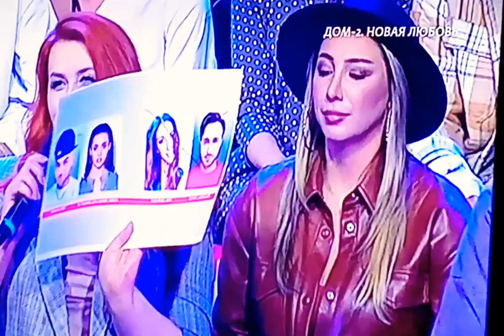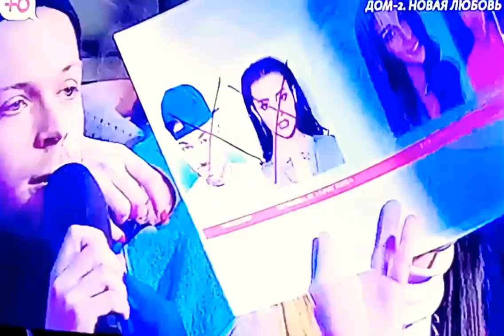Дом2 Кристина хочет уйти с проекта